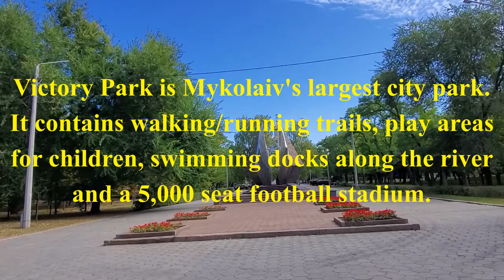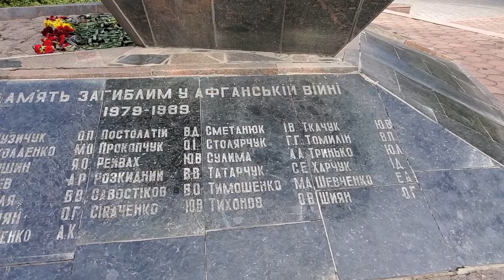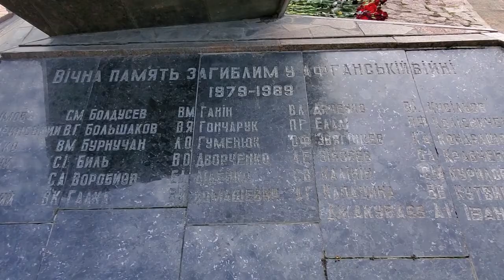Mykolaiv, Ukraine Victory Park - Alley of Military Glory - Tanks and War Memorials.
Victory Park is the largest park in the city of Mykolaiv, Ukraine. It is a huge park encompassing children's playgrounds, walking/running paths, a 5,000 seat football stadium and the Alley of Military Glory, which is what we feature in this video. The Alley is dedicated to the memory of all citizens of Mykolaiv who have served and given their lives in service to the country of Ukraine and the former Soviet Union. It features tanks and other armored vehicles and several monuments to the military heroes of the city.